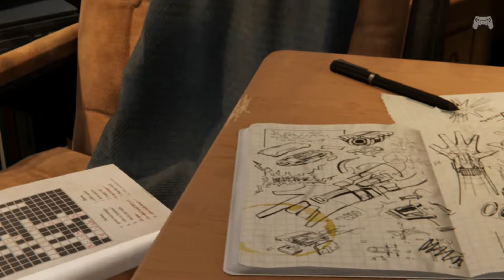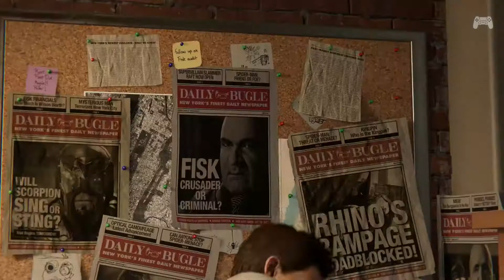Spider-Man - Part 1 - End of Fisk (PS4 - No Commentary)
Let's Play some Spider Man! This is Part 1 of my Spider Man series!

MJGHD